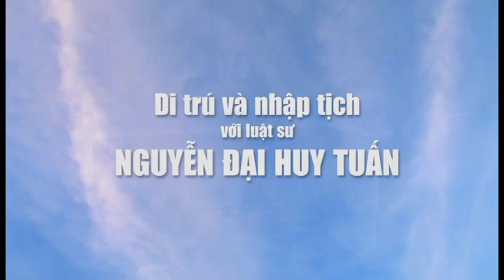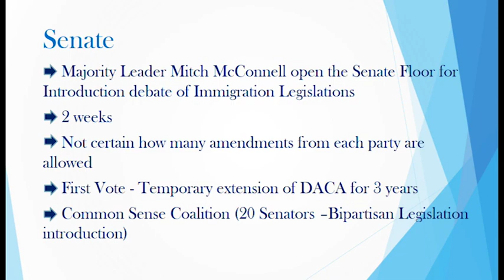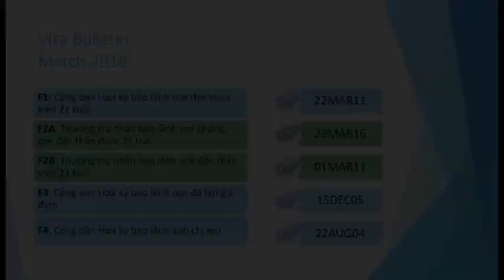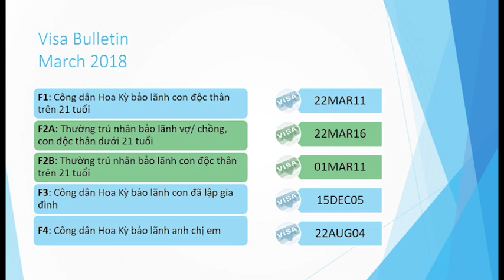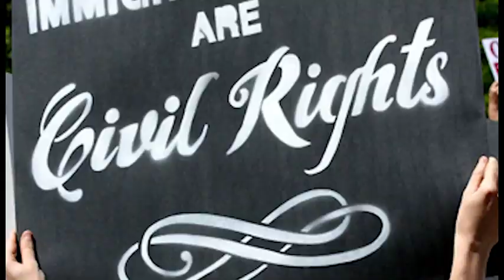300 - Visa Bulletin March 2018 Part 2